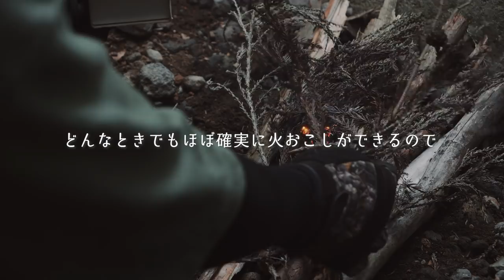【ソロキャンプ】森で焚火カレーランチ｜DDタープとDDハンモック